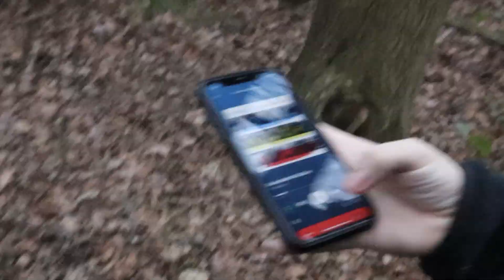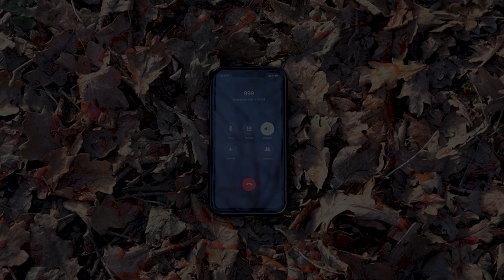Lives On the Line Dylan Whitemore